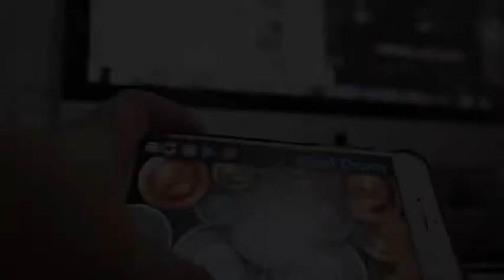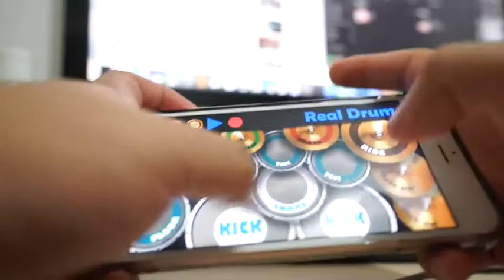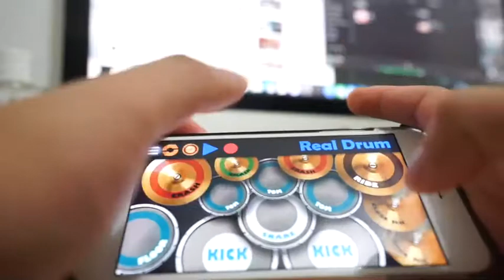KORN -Blind Drum apps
real drum apps